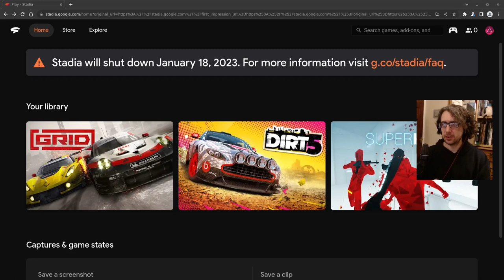Goodbye Google Stadia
I give my final thoughts on the Google Stadia video game streaming platform before it gets discontinued.